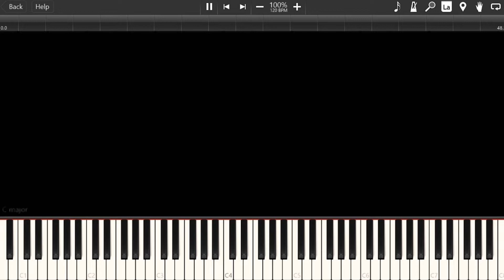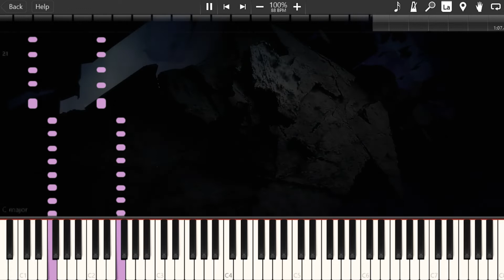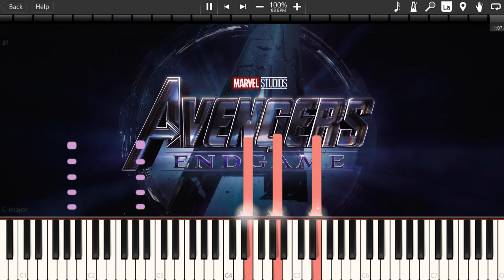Marvel Studios' Avengers: Endgame - Official Trailer Piano Cover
Finally we have the "Avengers: Endgame Official Trailer'' and this is my piano cover. The second part was little hard to get used to it and as you realize there are a few cuts in the video. Also in left corner you see it says c major but it'is actually f major. Some of you can understand it but i just wanted to say.